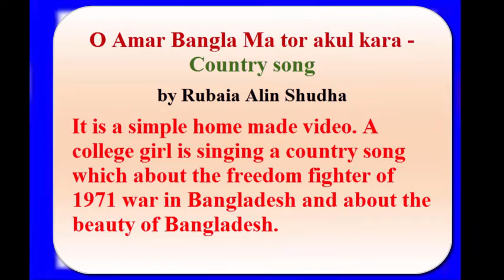Country song Shudha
O Amar Bangla Ma tor akul kara - Country song
by Rubaia Alin Shudha
It is a simple home made video. A college girl is singing a country song which about the freedom fighter of 1971 war in Bangladesh and about the beauty of Bangladesh.